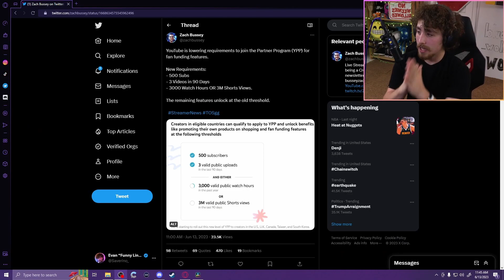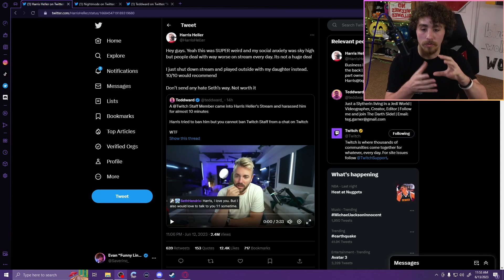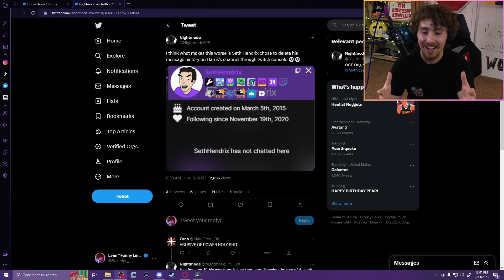Twitch Staff Are Attacking Streamers Now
I try to make it make sense sometimes